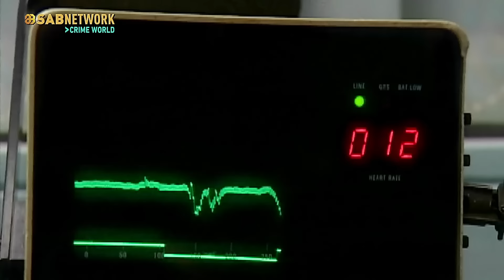CID OFFICER BHARAT- क्या इंस्पेक्टर भारत बचा पाएंगे गवर्नर को ?ISURAAG THECLUE ep155